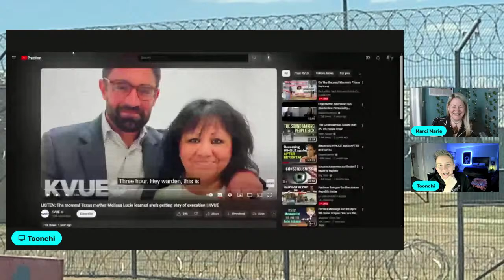Melissa Lucio Update!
Could Melissa Lucio come home after spending years on death row? Prosecutors in her case admit that evidence was suppressed during the Lucio trial. Join On The Recyard co-hosts, Marci Marie and Toonchi, as they dive into the Lucio story.